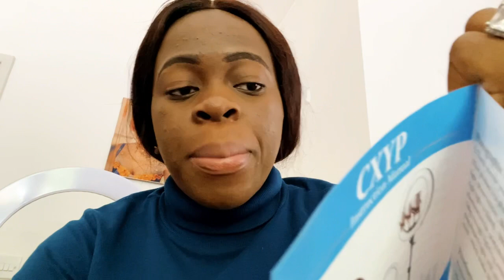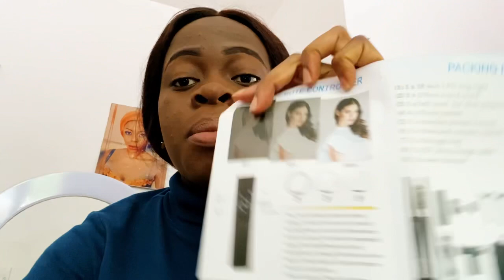Unboxing my Amazon package to help me with YouTube video.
This video captures the moment I unboxed my Amazon package